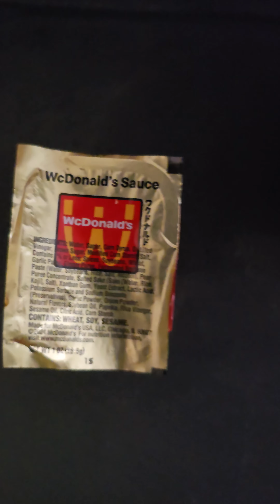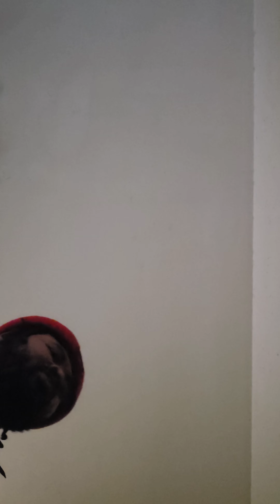Satanic 🤑😈👽McDonald's new food selection ASMR Green Shake??? 😶‍🌫️🤔🤡🙉